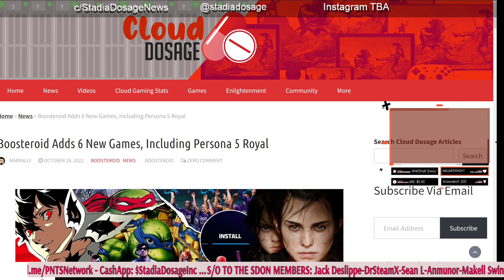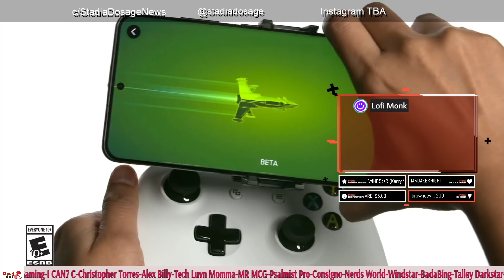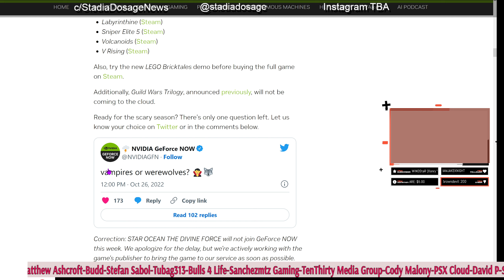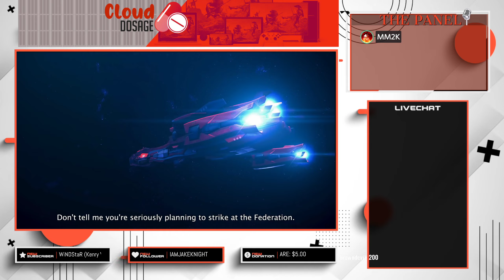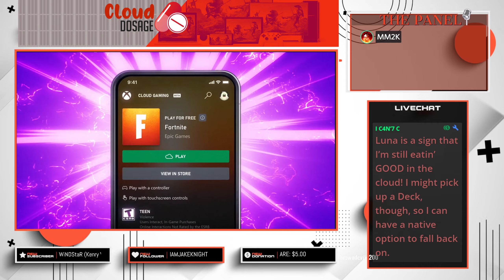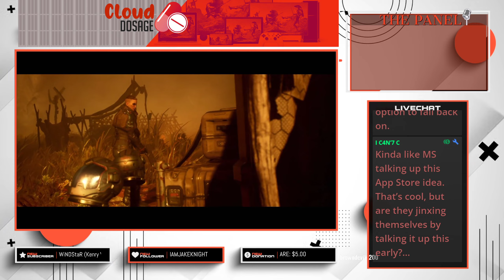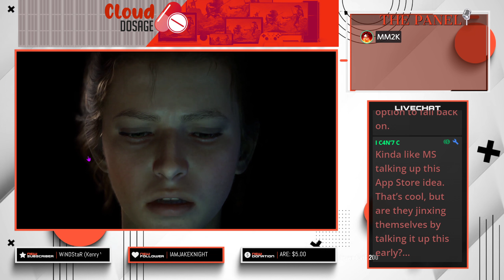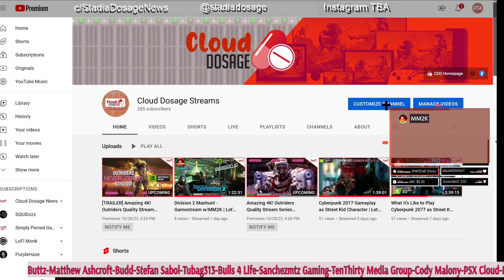🟢 Gaming News: GFN more Big Games & Discount | New FireTV Game Tab | xCloud Keystone stalled